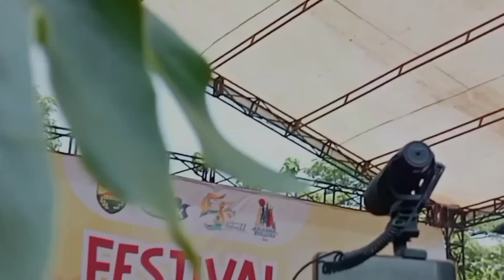TARI KREASI KAULINAN BARUDAK #2023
Penampilan Kreasi Tari Kaulinan Barudak di acara festival Kaulinan Barudak dalam rangka hari jadi Purwakarta ke 192 dan Kab. Purwakarta ke 55 .